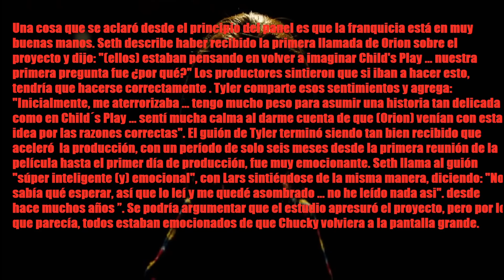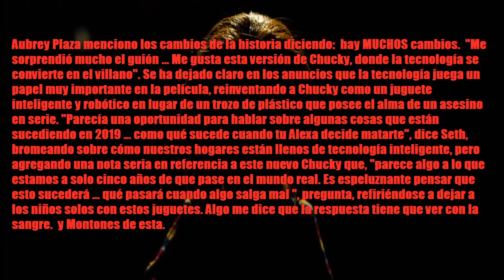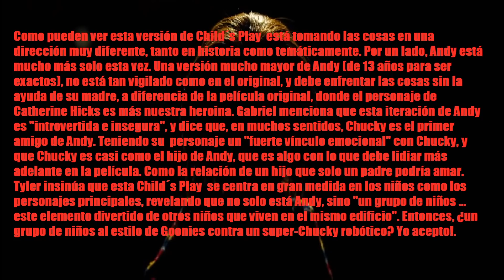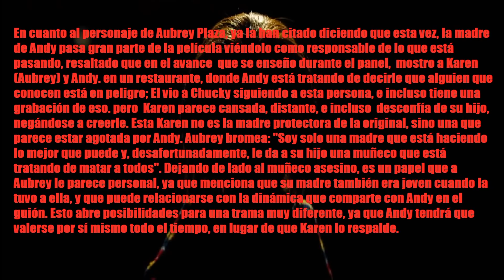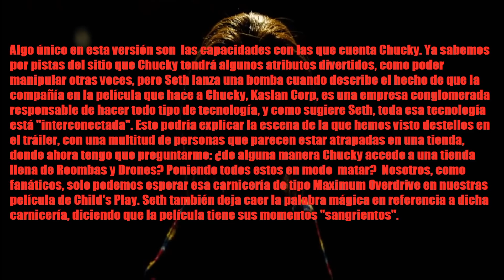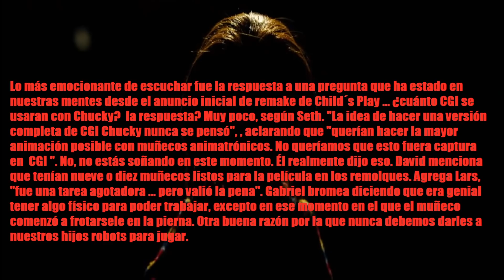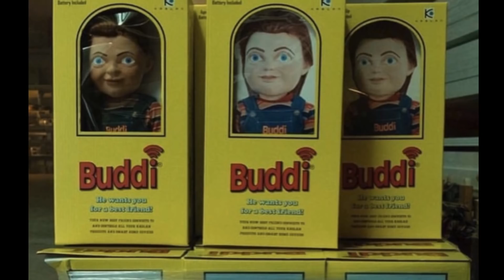Nueva Info del Remake de Chucky Explicacion de la Historia y Todo el Panel de la Wondercon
En este especial recopilo la mas reciente informacion al respecto de este reinicio de la saga Child´s Play o El Muñeco Diabolico comentando todo lo dicho en el reciente panel de la pelicula.